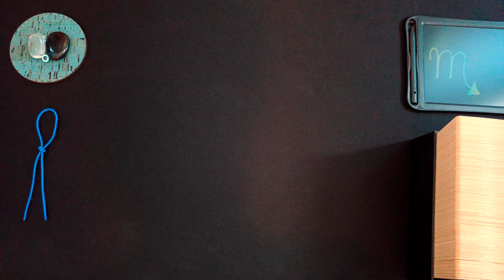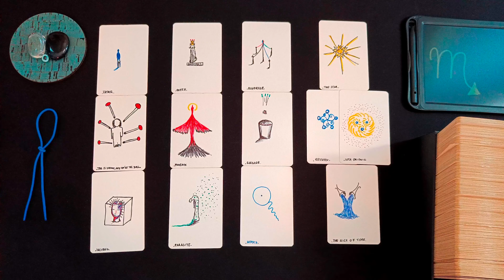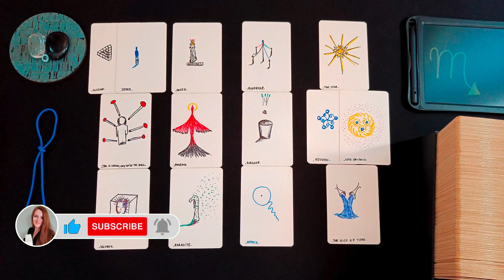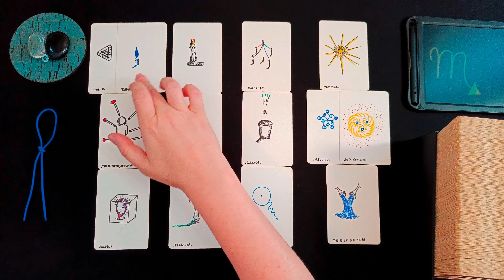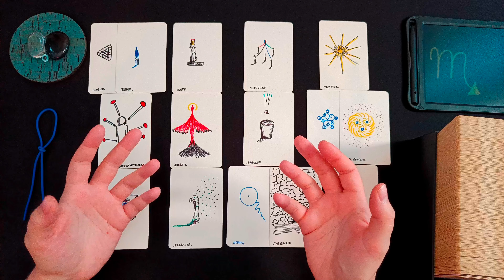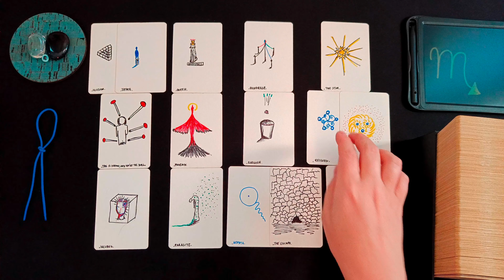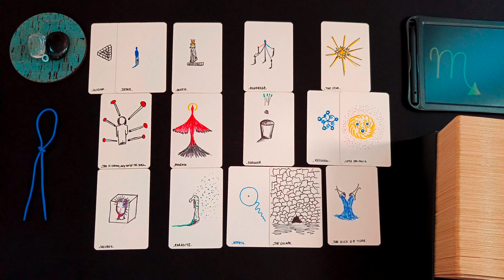SKORPION ♏👁️‍🗨️ • Der Phoenix steigt auf! Achte auf deine Gedanken! Ein Wiedersehen... • 🧿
ͽ Intuitive Kartenlegung für SKORPION ♏ in

00:00 • Intro & Erläuterung
01:20 • DIREKT ZUR LEGUNG • Darum geht es JETZT
05:28 • BLOCKADEN • Welche Blockaden, welche Hürden zeigen sich in den Karten?
10:35 • LÖSUNGSIMPULSE • Welche Anregungen hat das Universum um die Situation zu verbessern?
18:10 • TENDENZ • Wie sind die Aussichten? Welche Tendenzen zeigen sich?
22:55 • Abschlussritual Blockadenlösung

••• Schedule ••• •  •   •
Montag: ERDZEICHEN ••• Steinbock • Stier • Jungfrau •
Dienstag: LUFTZEICHEN ••• Wassermann • Zwillinge • Waage •
Mittwoch: WASSERZEICHEN ••• Fische • Krebs • Skorpion •
Donnerstag: FEUERZEICHEN ••• Widder • Löwe • Schütze •
Freitag • Samstag: Spontane Impulse
Sonntag: Special Vibe